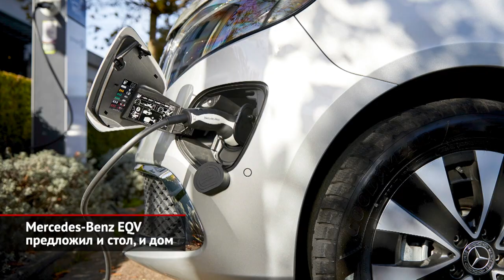Mitsubishi заявила семь новинок. Mercedes-Benz EQV предложил и стол, и дом | Новости с колёс №1842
Япония — страна загадок. Традиционный автосалон в Токио называется Motor Show и проводится по нечётным годам, однако осенью 2021 года мотор-шоу отменили из-за пандемии. В итоге все запланированные новинки прибыли на январский Tokyo Auto Salon, который также принимает столица Японии. Обычно эта выставка посвящена тюнингу, но теперь ей в буквальном смысле пришлось поработать автосалоном. Марка Mitsubishi организовала здесь премьеру сразу семи концепт-каров. А главным экспонатом выступил эффектный кроссовер Vision Ralliart, созданный на основе недавно дебютировавшего гибридного Аутлендера. Задача шоу-кара — показать потенциал возрождённого спортивного суббренда Ralliart. Поэтому концепт имеет оригинальный обвес, расширители арок, усиленные тормоза и перенастроенную подвеску. О силовой установке информации пока нет. Другой любопытный дебют — машинка со сложным названием K-EV Concept X Style. Это электрическая версия серийного кей-кара Mitsubishi eK X. Технические данные также остались секретом, но вскоре «три бриллианта» начнут выпуск такого хэтчбека! Другие премьеры от Mitsubishi представляют собой результат заводского тюнинга. Скажем, яркие кроссоверы Outlander Ralliart Style и Eclipse Cross Ralliart Style призваны продемонстрировать набор аксессуаров от ателье Ralliart. В свою очередь, Outlander Wild Adventure Style доказывает, что японский SUV можно подготовить для путешествий. В туристических возможностях минивэна Mitsubishi Delica никто не сомневается, но его тоже подготовили для вылазок на природу. Наконец, микровэн Minicab-MiEV длиной всего 34 дециметра превратили… в автокемпер. А почему нет? С милым, как известно, рай и в шалаше…

Вообще, по всему миру сейчас возник преогромный спрос на технику для путешествий! Поэтому кемперами становятся самые разные автомобили. Взять, например, электрическую версию мерседесовского V-класса, что продаётся под именем EQV. Изначально выпуск кемпера на её базе не планировался… Но спрос родил предложение. В итоге, минивэн разжился кухонным блоком, небольшим холодильником, двуспальной кроватью и отдельным «шкафом» для вещей. На одной зарядке «зелёный» автодом может проехать 230 либо 360 км — зависит от выбранной ёмкости аккумулятора.